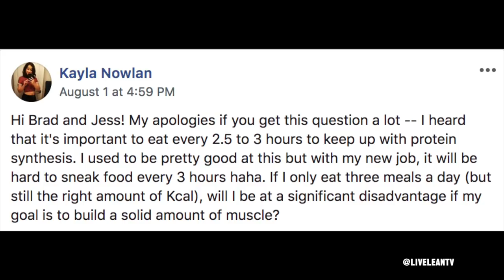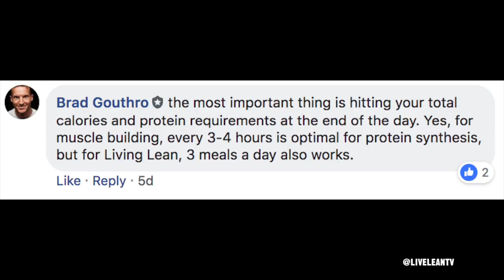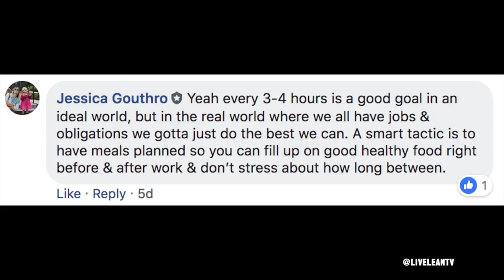How Many Meals A Day To Increase Protein Synthesis (BUILD MUSCLE FAST) | LiveLeanTV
On today’s episode of Live Lean TV, I’m talking about how many meals a day to increase protein synthesis, as well as the best muscle building foods to build muscle fast.

OTHER AWESOME MUSCLE BUILDING VIDEOS:
✔ Muscle Meals That Will Chisel Your Body:

The three major aspects of building muscle fast are:
- a properly structured workout program.
- to be in a calorie surplus.
- protein is the most important nutrient for building muscle and strength.

And that’s what I want to focus on in this episode: muscle protein synthesis.

This topic came from a question from one of our group coaching clients.

Kayla asked:

“I heard that it’s important to eat every 2.5 to 3 hours to keep up with protein synthesis. I used to be pretty good at this, but with my new job, it will be hard to sneak food every 3 hours haha. If I only eat three meals a day (but still the right amount of Kcal), will I be at a significant disadvantage if my goal is to build a solid amount of muscle?”

What is muscle protein synthesis?
If you’re looking to build muscle and get stronger, it’s important to increase protein synthesis.

Muscle protein synthesis is simply a fancy word for the process of repairing and building new muscle tissue.

You increase protein synthesis by the foods you eat throughout the day.

Is a post workout meal important for building muscle?
Increasing protein synthesis after your workout is especially important for building muscle, as lifting weights breaks your muscles down, also known as muscle protein breakdown.

To build muscle:
The rate of muscle protein synthesis needs to be higher than muscle protein breakdown.

You lose muscle when:
The rate of muscle protein breakdown is greater than muscle protein synthesis.

You maintain muscle when:
The rate of muscle protein breakdown is equal to muscle protein synthesis.

How much protein do you need to increase protein synthesis?
Typically it only takes 20-30g of a high quality protein to increase protein synthesis.

How often should I eat to increase protein synthesis?
Every 3 hours is optimal for increasing protein synthesis throughout the day.

Best muscle building foods to increase protein synthesis
Aim to have one of these best muscle building foods with each meal to increase protein synthesis throughout the day:
- Whole eggs
- Grass fed beef
- Poultry
- Fish
- Whey protein isolate powder

A high quality whey protein isolate powder is the best muscle building protein powder, as it contains a superior amino acid profile that is especially high in leucine.

What is Leucine?
Leucine is one of the three essential amino acids found in branched chained amino acids i.e. BCAAs, and is considered the most important, as it is known to be the sole stimulator of muscle protein synthesis.

In most cases, 3-4g of leucine is required to maximize protein synthesis, which is especially ideal after your workout.

But remember, these recommendation are for optimal results.

If you’re not a professional athlete or bodybuilder, and you just want to look better in a swim suit, and feel stronger in everyday life, you can still build muscle, even if you don’t eat every 3 hours.

Lift weights.
Hit your total calories and protein requirements.

Welcome to Live Lean TV. The online fitness and nutrition show, hosted by Brad Gouthro and Jessica Gouthro, teaching you how to LIVE THE LEAN LIFESTYLE 365 days a year. Watch hundreds of fat blasting & muscle building workouts, easy and delicious recipes, as well as fitness and nutrition tips to get you your dream body (and maintain it 365 days a year).

Send Us Stuff Here:
555 Front Street, Unit 403,
San Diego, CA
92101, USA